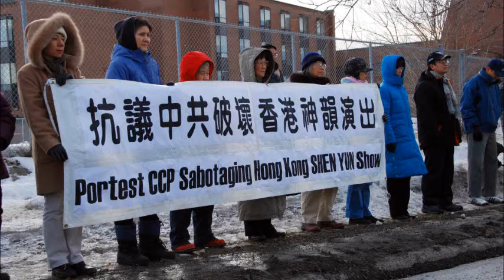LI Hongzhi Crazy Falun Gong Messsed Up Cult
Falun Gong / Falun Dafa a toxic ignorant cult only say bad things about China smear campaign against China government say only good things about about Falun Gong it’s protesting all the time including Shen Yun a massive smear campaign hate rhetoric used as entertainment false educational it’s about how many money get for Cult leader Li Hongzhi a complete indoctrination.This cult that society supports because it’s Anti-China a Cult that five  self-immolated one as young as 12 years old mother and daughter they claimed one is a man burnt himself claiming was staged by CCP /CPC was a lie mother set herself on fire claimed a threw a black object never hit head you all been fooled by this cult.Cured illnesses like cancers diabetes heart disease and many more lying To it’s practitioners people actually die from superstition untrue not proven BS a computer indoctrinated misleading
misinformation disinformation fake information